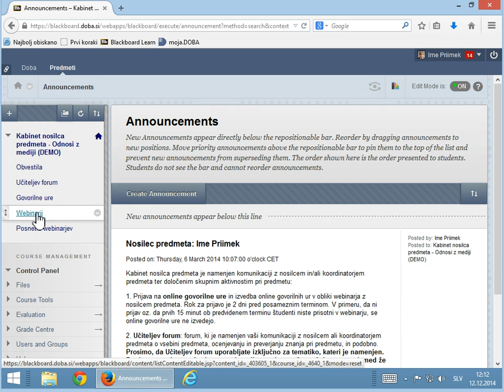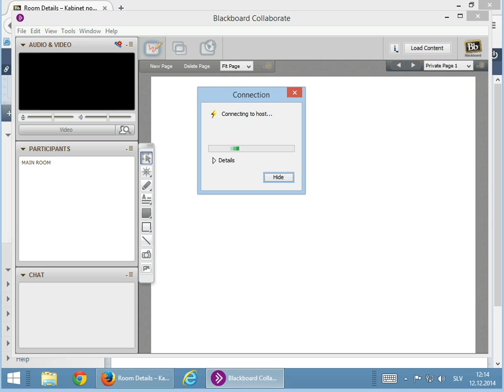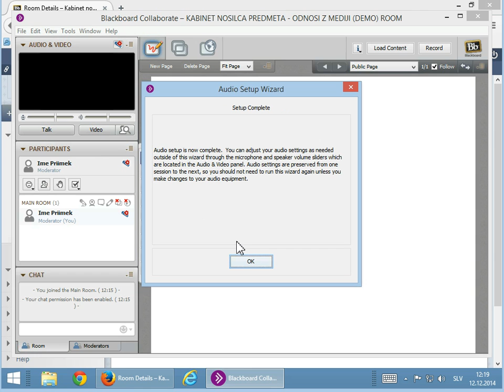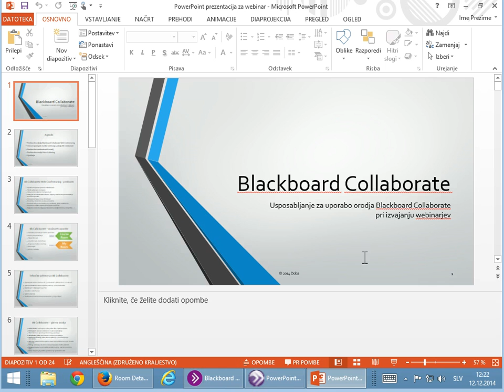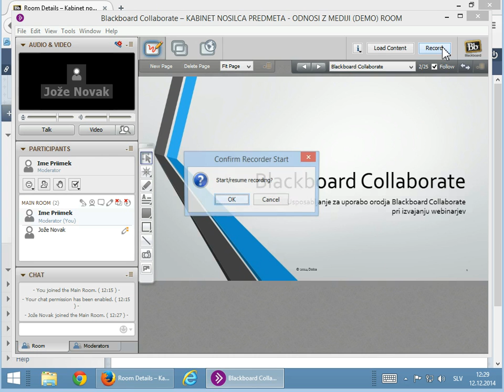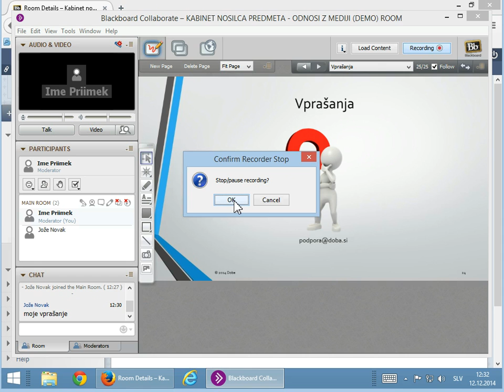Blackboard Collaborate - navodila za moderatorje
Prikaz postopka za izvedbo webinarja v okolju Blackboard Collaborate: zagon Bb Collaborate, preverjanje nastavitev zvoka, nalaganje prezentacije, snemanje, zaključek